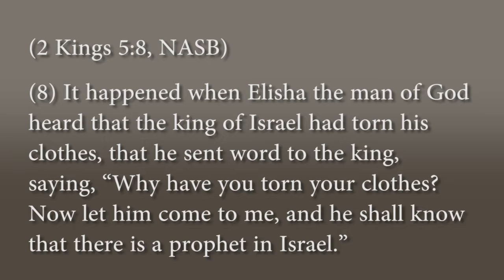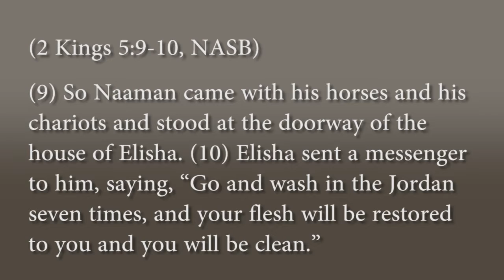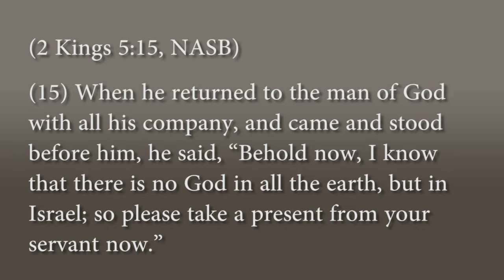Idol of Success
Are you finding that each success you have found quickly becomes tarnished and you find yourself chasing after the next affirmation that you have direction and purpose?  Is this truly all that life is...one goal met after another?  It doesn't have to be that way.  Find your freedom from this trap.  Join us as Pastor Scott shares this inspiring and liberating message.